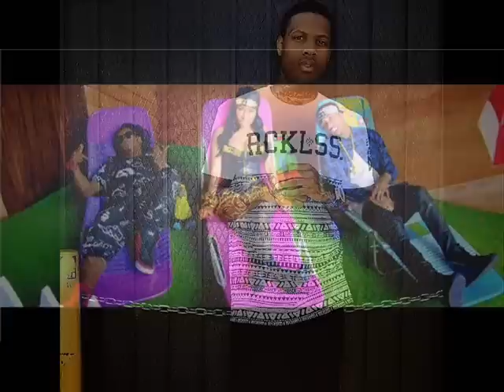the Tyga vs Meek Mill vs Lil Durk, Drake and Young Money Beef